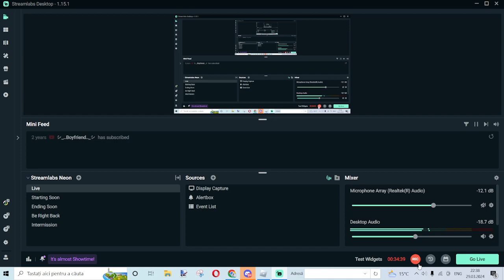Napoleonic Wars | 1o + 29o + Austria VS Garde Imperiale